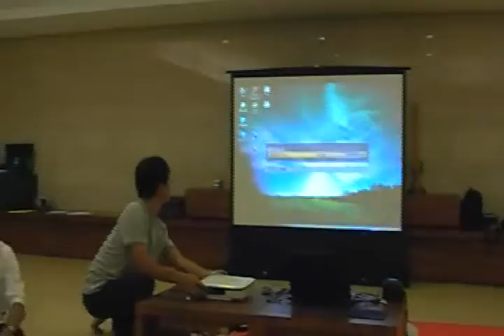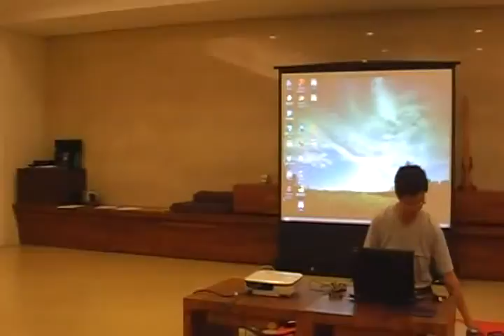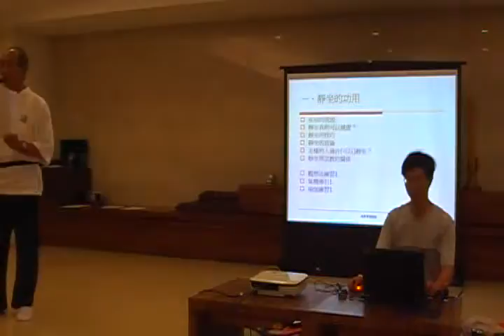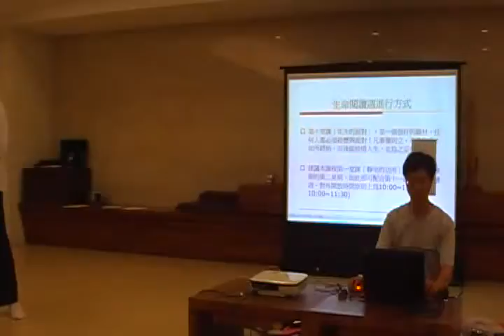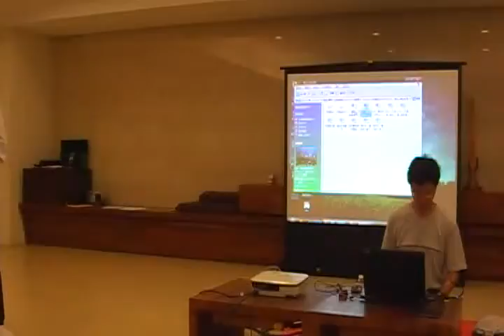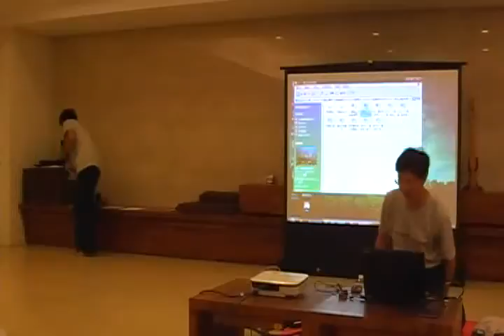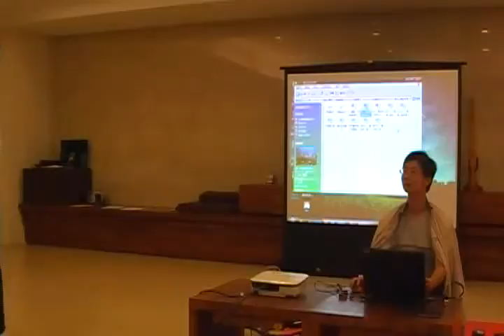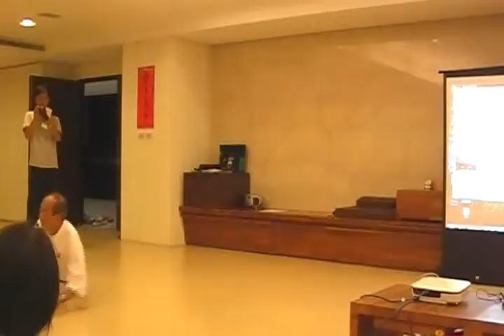3太極氣功 1101 07 04MOV0F3 clip0